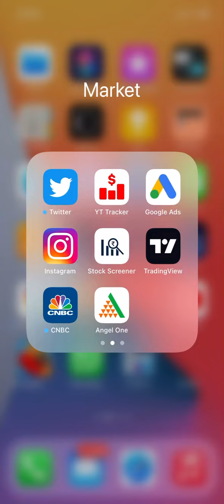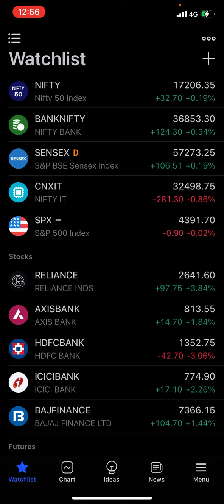NIFTY and BANKNIFTY imp update /nifty and BANKNIFTY imp levels